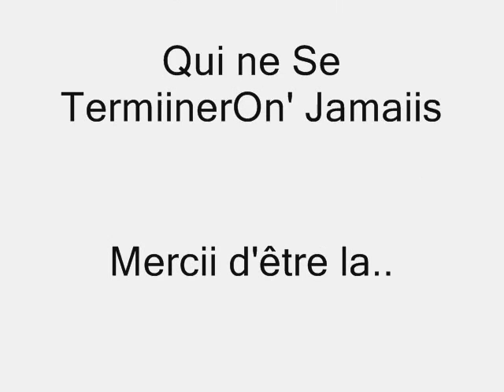Soiirée Anniv' FoOn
Quand Des petite fOlles S'amuz'..